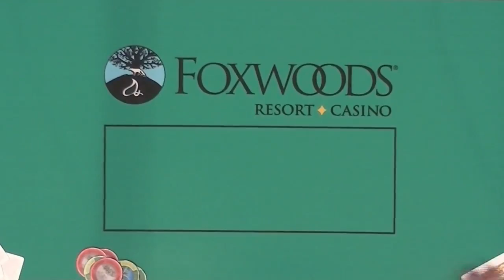2015 Foxwoods Poker Classic Event #14 $400 Final Table (part 2)